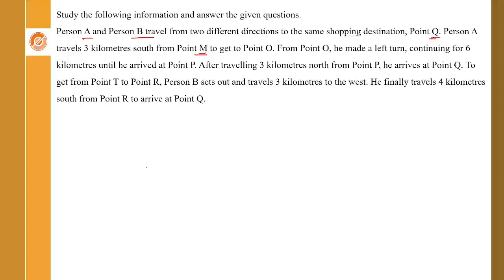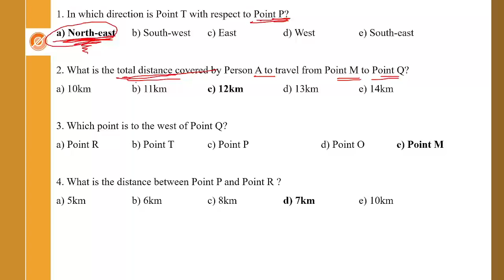IBPS RRB PO MAINS | REASONING | Direction Test | 23-09-2024 | - EduSprint Academy, Trichy